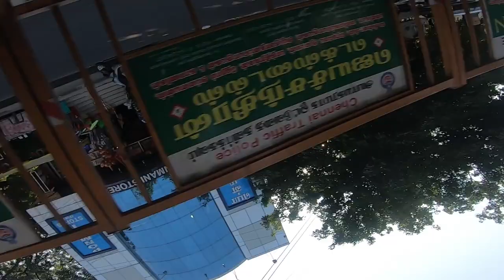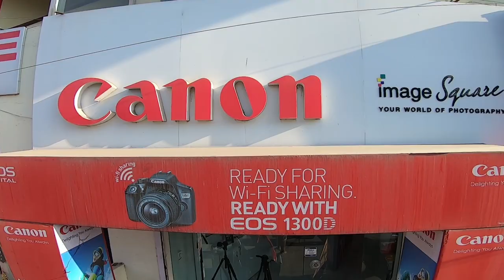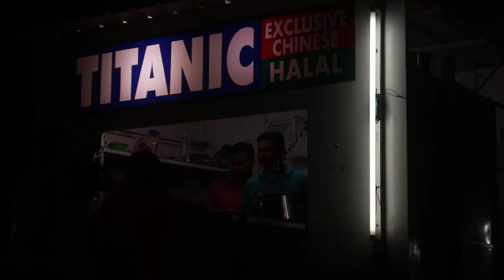New Camera for Vlogging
Changing to a better camera from G7x mark 2. Canon M50. A better option.